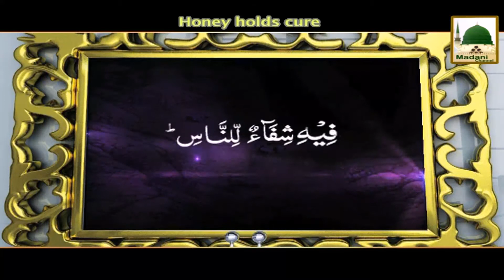Honey Holds Cure English Short Bayan